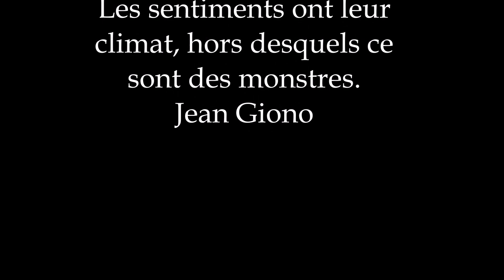Vesc, Drôme provençale, le 23 juin 2018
Champs de lavande dans le sud de la Drôme à Vesc, près de Dieulefit.